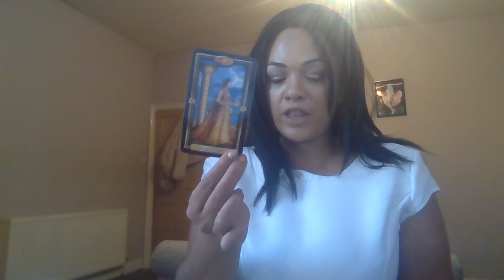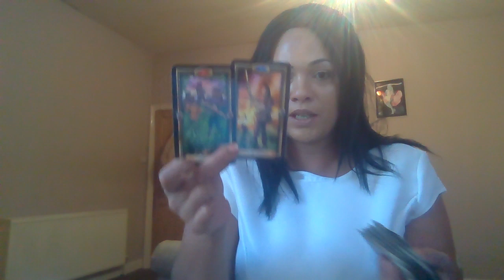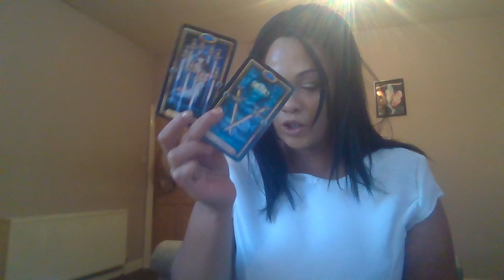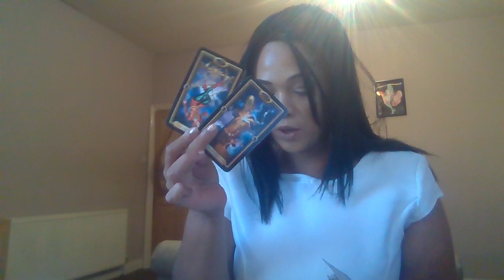Gemini ~How do they feel about you? I love you but nothing can change what happened